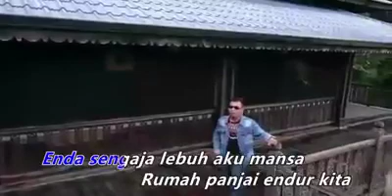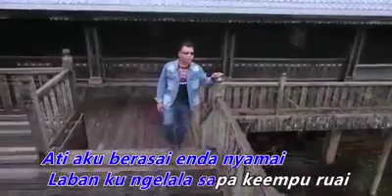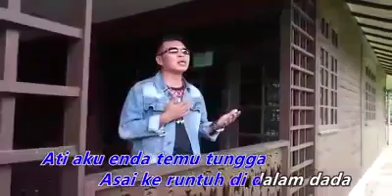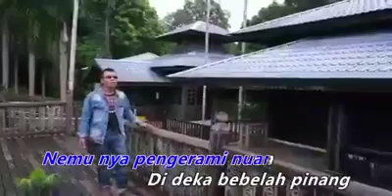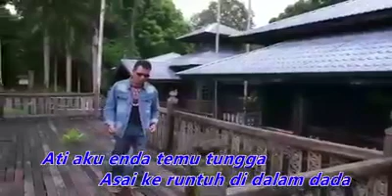CASSIDY JOE - Tanda Kain Menira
Lagu iban popular 2020( Official Music Video )